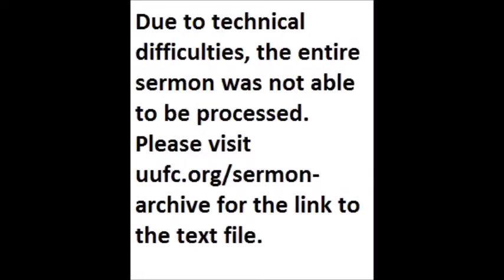It's Time for the Work to Begin - Again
Elaine Faithful
UUFC
Note: Due to technical difficulties, the major portion of this sermon is not available video format. The text from the sermon can be found